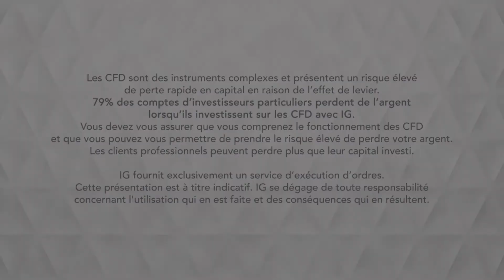Bourse - DowJones, prudence sur le rebond - IG 18.10.2018